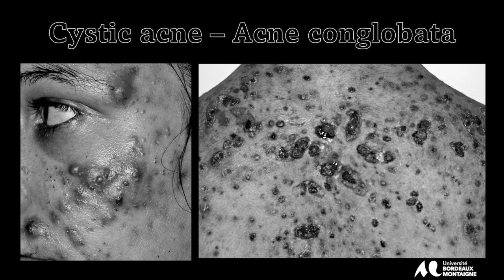Aimer Charles Bukowski : invitation à une lecture subjective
Atelier #1 Relire Charles Bukowski
Friedrich Bahmer (professeur de dermatologie retraité, Munster, Allemagne)
"Reading Bukowski in the mirror of his psycho-cu-taneous acne illness"